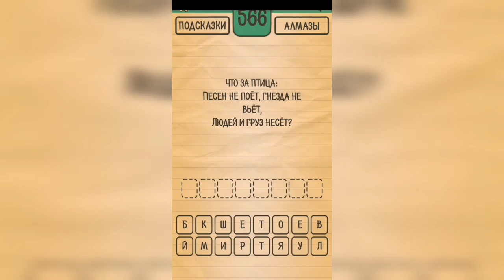Загадки Ребусы Шарады / Загадка / Уровень 566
Как пройти Загадки Ребусы Шарады, ответы, решение раздел Загадка Уровень 566 Что за птица: песен не поёт, гнезда не вьёт, людей и груз несёт?

Привет, ребята!